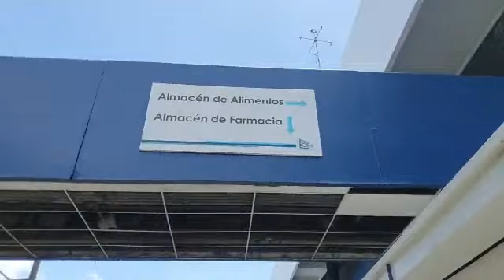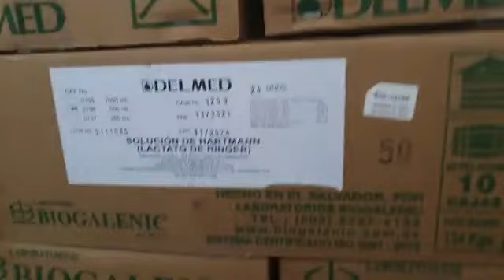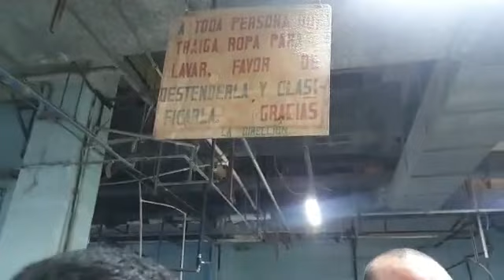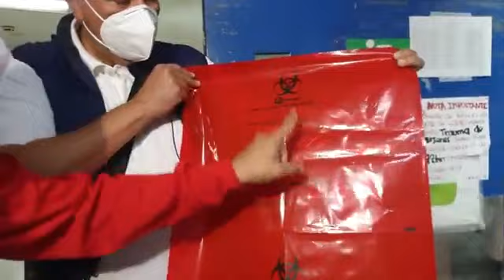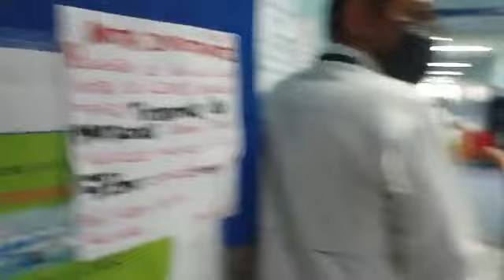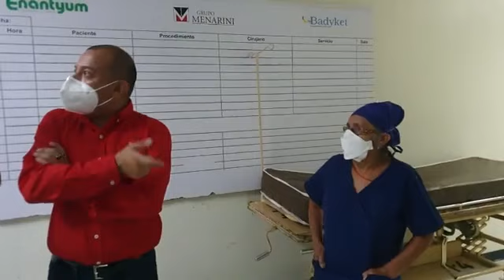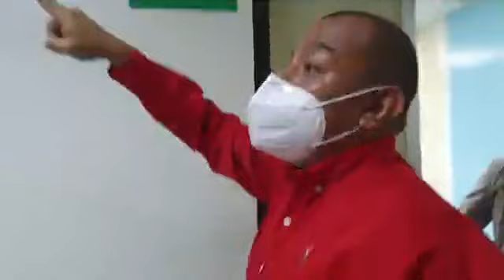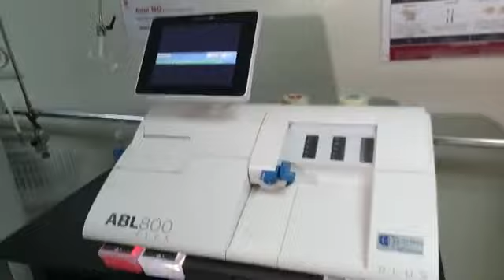FISCALIZACION EN HOSPITAL SAN JUAN DE DIOS QUE SE CAE A PEDAZOS